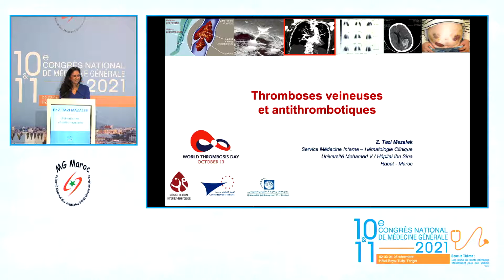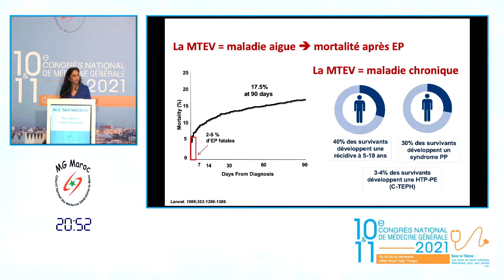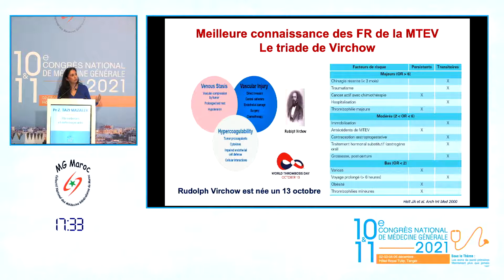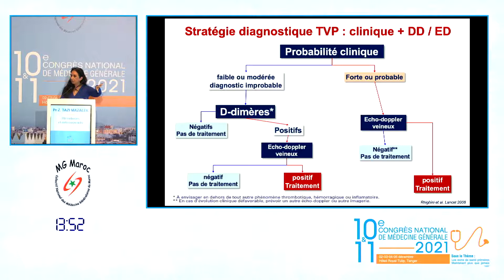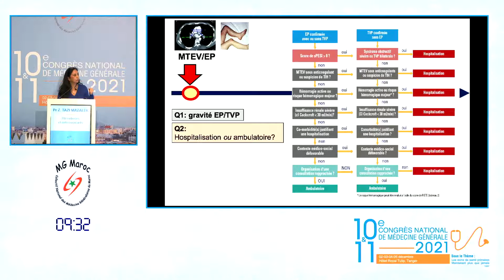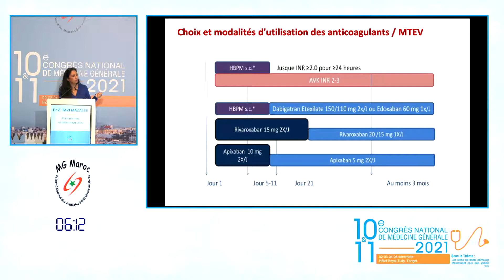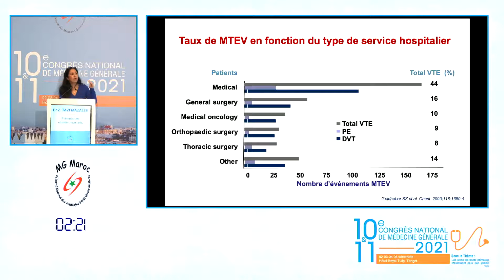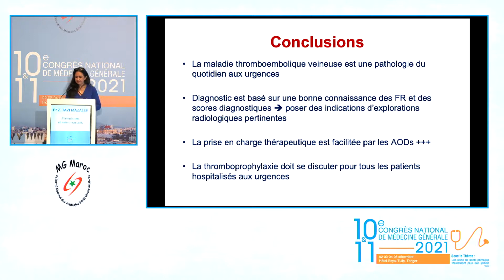Pr ZOUBIDA TAZI MAZALEK Thromboses et anticoagulants